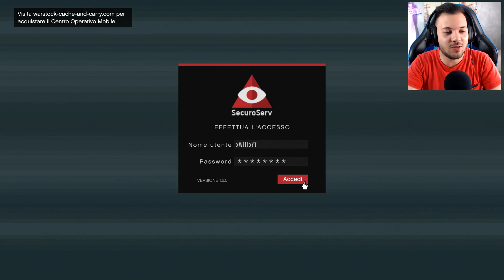HO FATTO 150.000 DOLLARI IN 20 MINUTI | DAY THIRTY ONE! (GTA 5 ONLINE)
👉👉👉👉👉👉👉👉👉👉👉👉[LEGGIMI]👈👈👈👈👈👈👈👈👈👈👈👈👈
Bella a tutti. oggi siamo qui ritornati su gta 5 online, oggi andremo ad iniziare una nuova avventura su gta online. difatti in questa serie partirò da zero !!! QUINDI SUPERIAMO ASSOLUTAMENTE I 500 LIKE PER ALTRI VIDEO DI QUESTO TIPO !!! :)
CUFFIE CHE USO NEL VIDEO